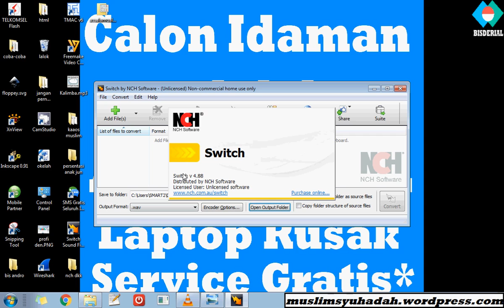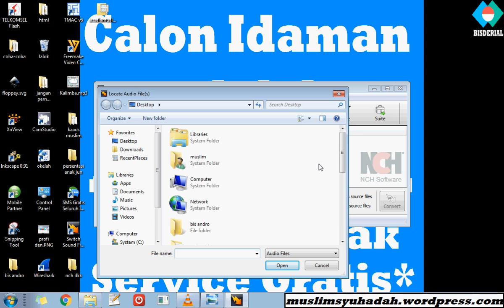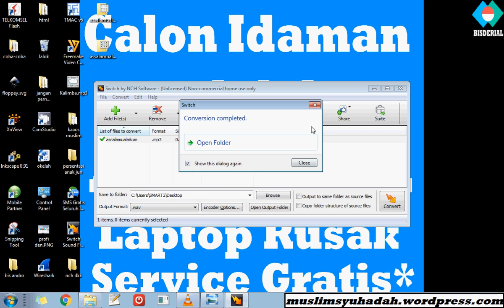tutorial cara convert audio secara cepat (ex : mp3 ke wav)